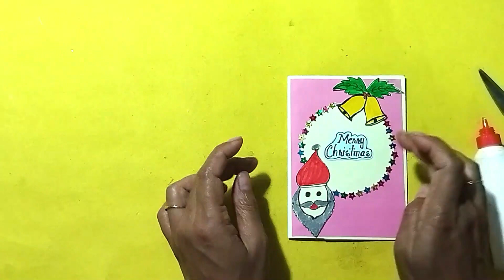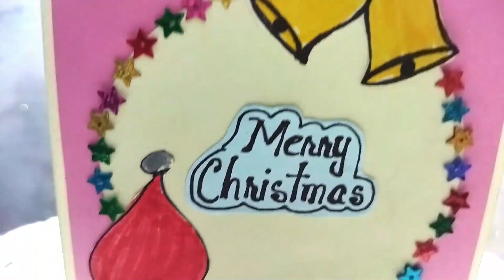2 low budget Christmas card | DIY Christmas card | Very Easy Christmas card making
How to make low budget Christmas card | DIY Christmas card | Very Easy Christmas card making |
In this video I am going to show how to make Christmas card. Easy step by step procedure given in this video to make your own special Christmas card. This video includes some very easy card for Christmas. These cards make your Christmas very special. This are best handmadeChristmascard for Brother, sister, mom, dad, grandpa, grandma, aunty, uncle, best friend, boyfriend, girlfriend, someone special. Hope you enjoy this video a lot. If you like my video then give me your feedback in comments. Thanks!